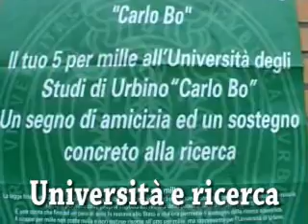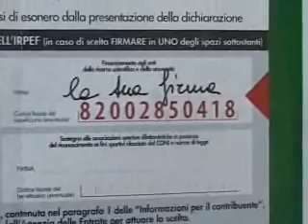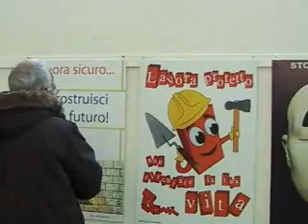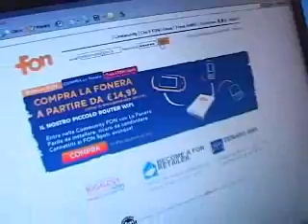Ducato tv n. 11 - Anno 2007-2008